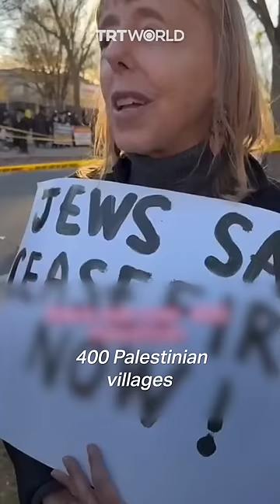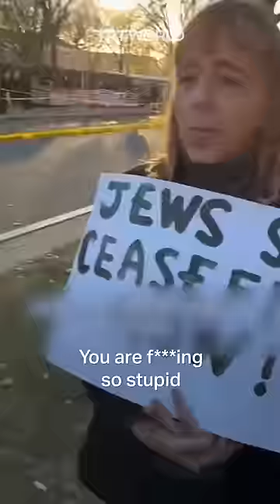Pro-Israel protesters threaten and insult ceasefire activist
“I think we should torture you and your family”

During the pro-Israel march in Washington, DC, a group of protesters insult and threaten an activist who calls for a ceasefire in Israel’s war on Gaza.